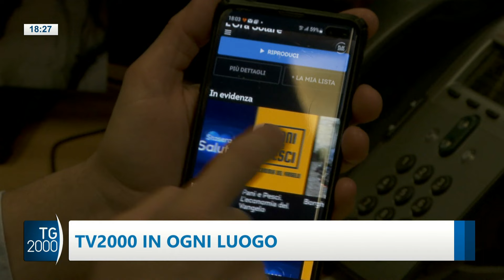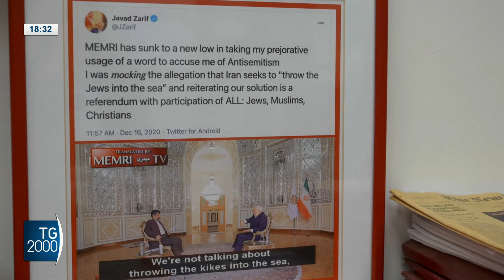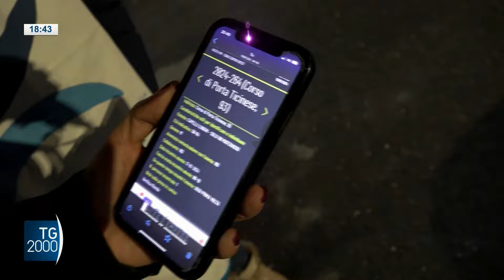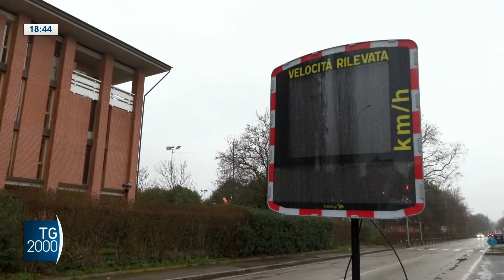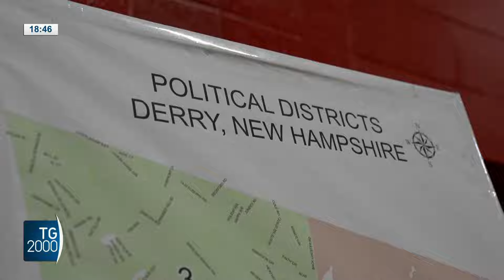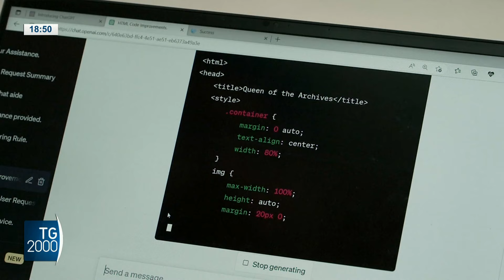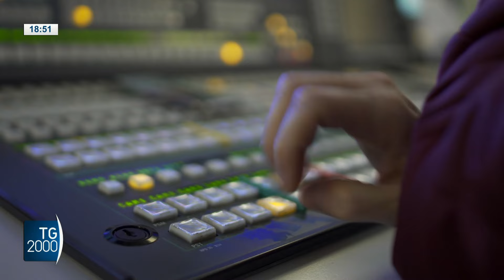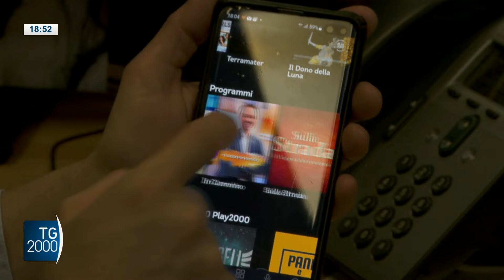TG2000, 24 gennaio 2024 – Ore 18.30